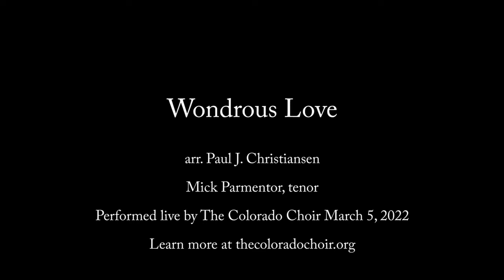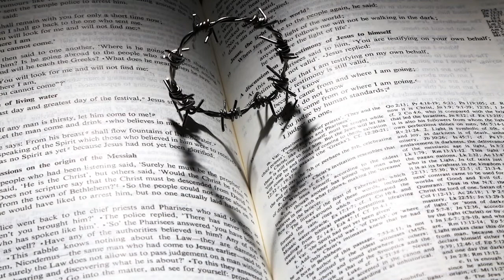Wondrous Love - The Colorado Choir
Wondrous Love arranged by Paul J. Christiansen

Mick Parmenter, tenor

Performed live by The Colorado Choir on March 5, 2022